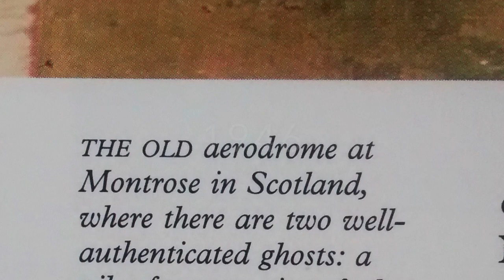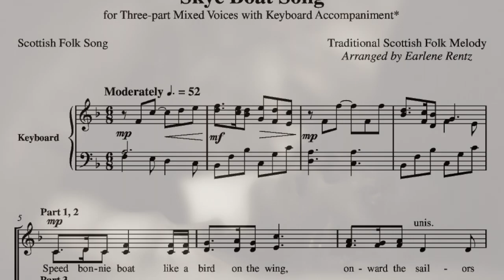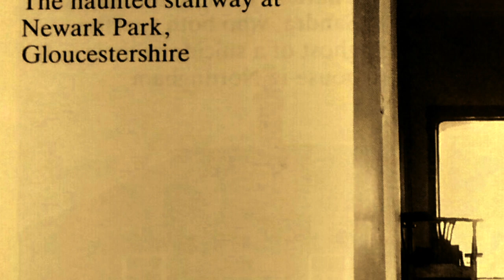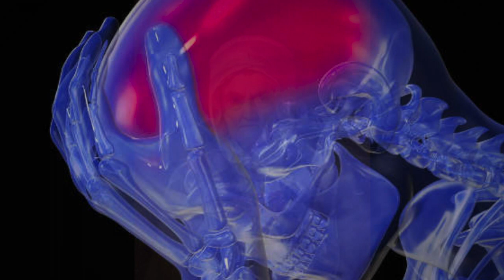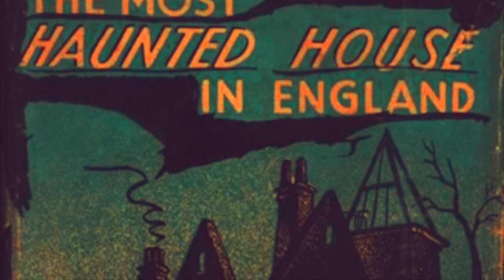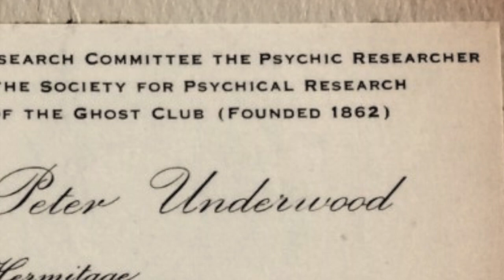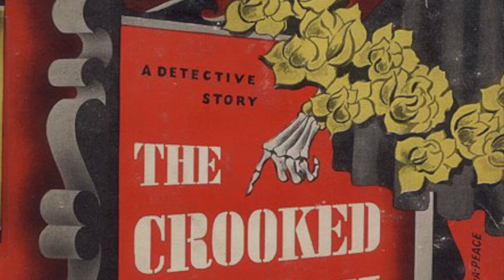The Ghost Watch Collection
The Ghost Watch Collection (All 13 Radio Episodes from the 1980s)

Episode List and Further Reading

1. The RAF Ghost

A story published in 'Where the Ghosts Walk: The Gazetteer of Haunted Britain' (2013), in the section covering 'Haunted Airfields’. Underwood first wrote about it in the 'Gazetteer of Scottish & Irish Ghosts' (1973), pp.139-142 (Google Map

2:06 | 2. The Ghost that Saved a Life?

The story of Lord Dufferin featured in the 'Gazetteer of Scottish & Irish Ghosts' (1973); 'Wexford'; pp.235-237 | Google Map

4:13 | 3. The Ghost of a Dream House

This expands upon a story briefly mentioned in the 'Gazetteer of Scottish & Irish Ghosts' (1973); 'Ballachulish, Argyllshire'; p.28 | Google Map

6:18 | 4. Ghost Voices

From an account published in 'Nights in Haunted Houses' (1994); 'Newark Park'; pp.155-165 | Kindle Unlimited (Google Map

8:24 | 5. Mental Ghost Projection?

A tale from his 'Ghosts of Cornwall' (1983); 'Torpoint’.

10:41 | 6. The Phantom Coach

From an account in 'Where the Ghosts Walk: The Gazetteer of Haunted Britain' (2013), previously written about in the Gazetteer of British Ghosts (1973), reprinted under the more popular title ’A-Z of British Ghosts’, in 1992 | Google Map

12:32 | 7. Marl Hall Footsteps

From the account he gives of Llandudno, Clwyd in 'Ghosts of Wales' (1978), reprinted as 'Haunted Wales' (2010) | Google Map

14:55 | 8. The Black Ribbon

A story from the 'Gazetteer of Scottish & Irish Ghosts' (1973); ‘Portlaw, CO. WATERFORD’; pp.219-223 (Google Map It is also summarised in his 'Irish Ghosts: A Ghost Hunters' Guide (2012); p.55: Gill Hall.

17:10 | 9. Foyle's Room

A summary of this case in the small hardback guide: 'The Ghost Hunters Almanac' (1993) (Google Map The area of Maldon, Essex is also covered in ‘Where The Ghosts Walk: The Gazetteer of Haunted Britain’ (2013).

19:33 | 10. Borley Rectory

See also ‘The Ghosts of Borley’ (1973): Kindle Unlimited (Google Map see also ‘The Borley Rectory Companion’

21:42 | 11. The Goodwin Sands

A summary of this case was published in the small hardback guide, 'The Ghost Hunters Almanac' (1993) (Google Map A whole chapter of 'Where the Ghosts Walk' (2013) was devoted to 'Haunted Seascapes’.

24:28 | 12. The Secret Bircham Plane Crash

This account in included in the chapter on 'Haunted Airfields' in his ‘Where The Ghosts Walk: The Gazetteer of Haunted Britain’ (2013).

26:26 | 13. The Ghost of an Airedale?